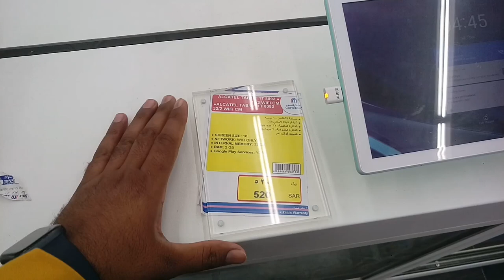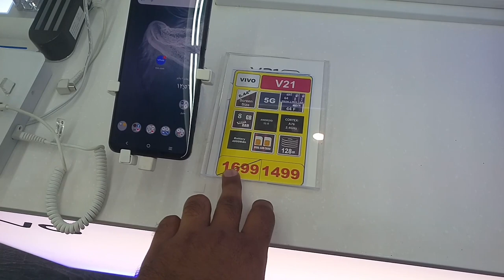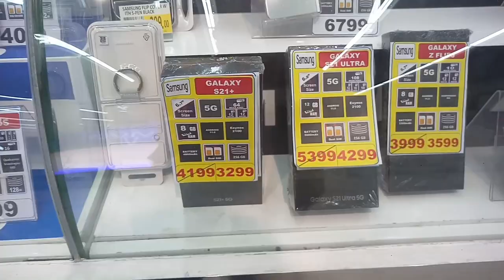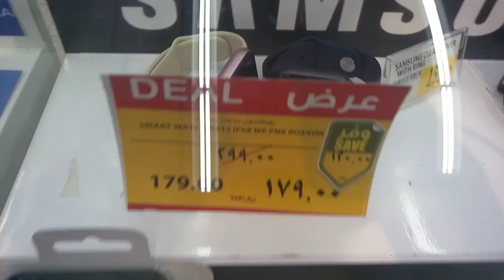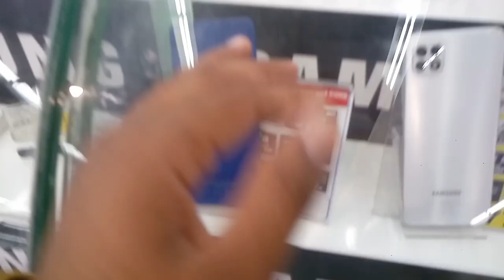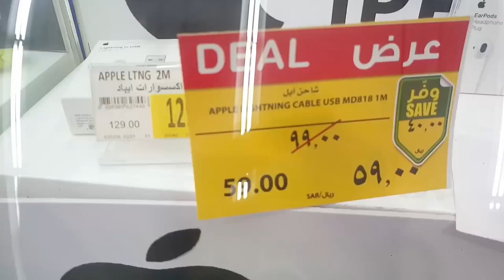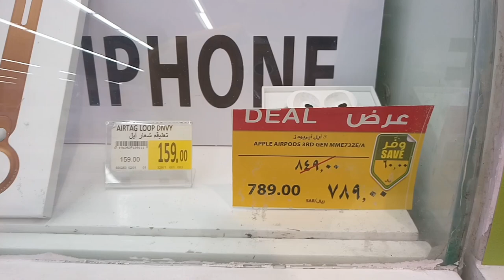Carrefour Mobile Market in Jeddah Weekly All Samsung iPhone and OPPO Vivo Mobile discount Offer,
Saudi Arabia Latest Update News today in Urdu and Hindi, Saudi News in Urdu, Today News in Saudi Arabia, Carrefour Mobile Market in Jeddah Weekly All Samsung iPhone and OPPO Vivo Mobile discount Offer, Samsung S22 ultra price in Carrefour Market, iPhone 13 pro max price in Carrefour, Carrefour Market in Jeddah,